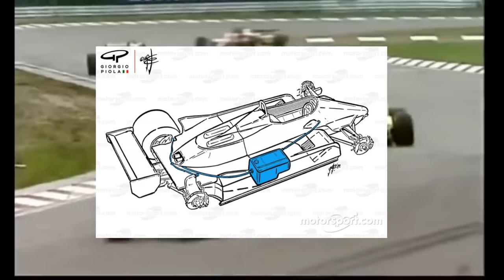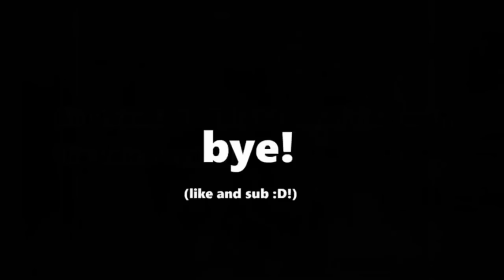WHEN ATHLETES GET CAUGHT CHEATING!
Here are some moments in which athletes or teams get caught cheating to get an edge in a sporting event! Part 2!

football, basketball, soccer, tennis, and more!
In this video we commentate/report about some moments in which athletes are caught cheating during sports (part 2), we also add edits in the clips to make it more entertaining!
Thanks Elliot for helping with the voice over!
Songs in the video:
Song name: FortyThr33 - Bay Breeze

and